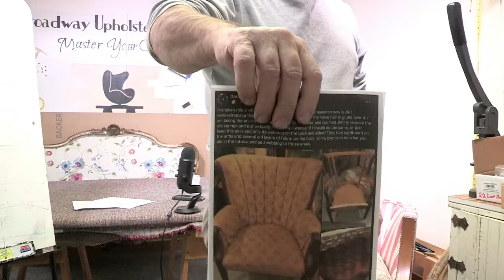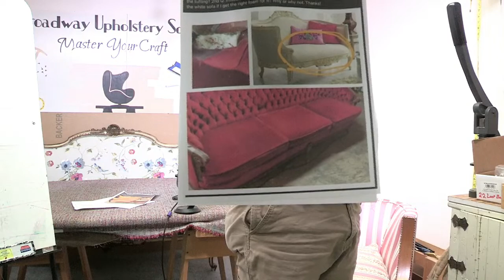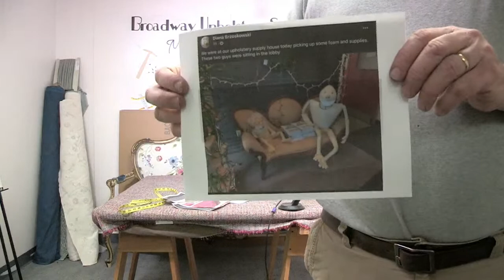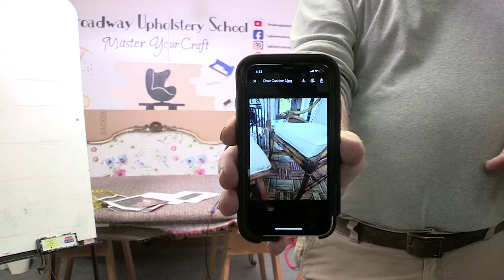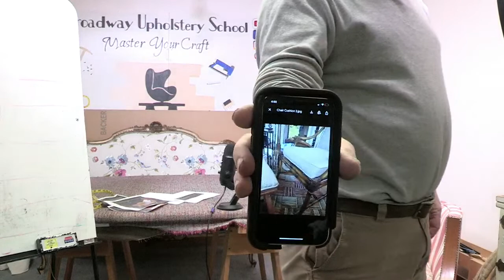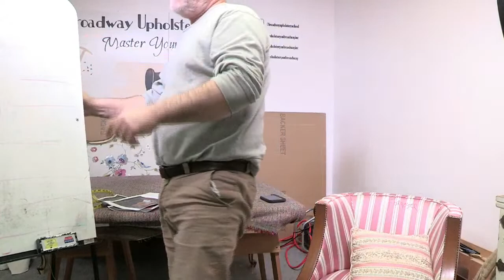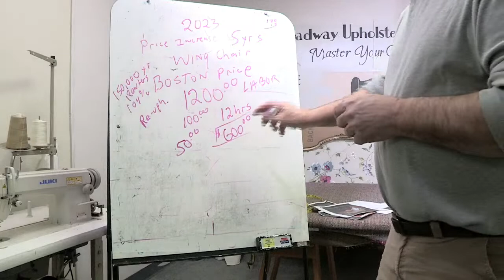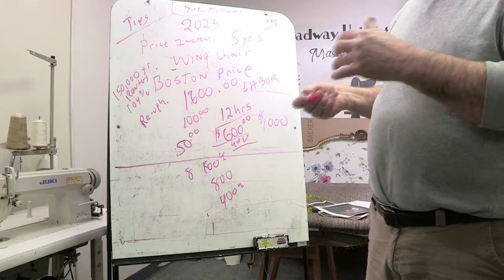The Upholstery Show! LIVE!